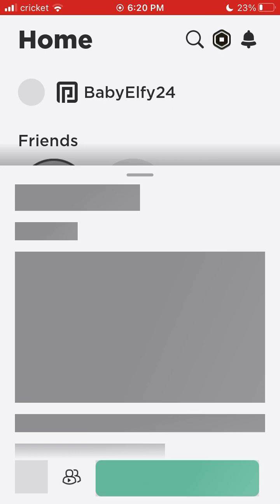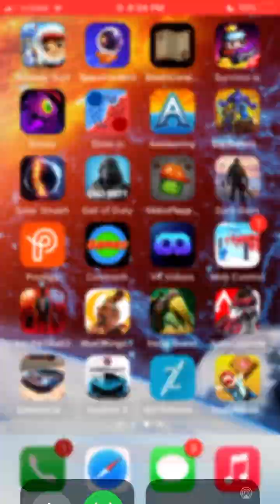Playing vehicle legends again